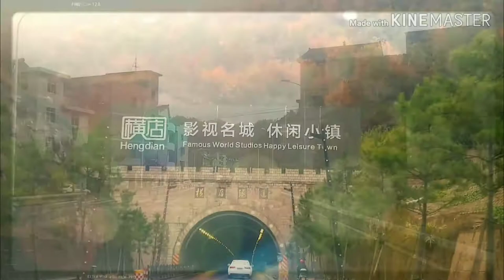Day Trip to Hengdian World Studio - Palace of Emperor Qin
Hengdian World Studios is the largest film studio in the world, located in Dongyang, Jinhua, Zhejiang Province.

Sometimes called "Chinawood", the studio is privately owned by Hengdian Group who turned acres of farmland in central Zhejiang into what it is today.

The studio consists of 13 shooting bases with a total area of up to 330 hectares. and building areas of 495,995 square meters

For more travel photos and stories, please visit my Facebook and Instagram page @travelingsoloph